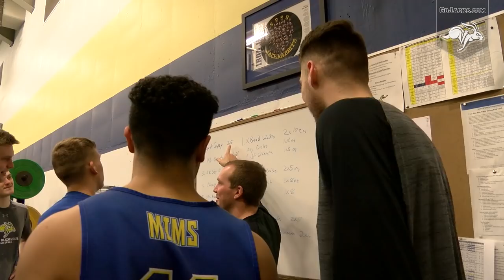Sanford Spotlight - Mike Daum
One of the greatest scorers in Division I men's basketball history, Mike Daum, is our Sanford Health Senior Student Athlete Spotlight.